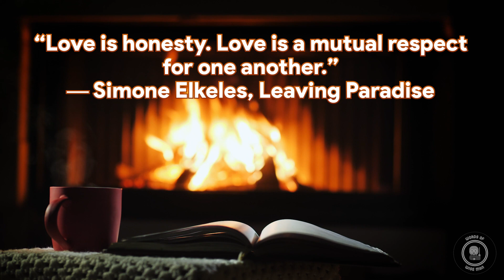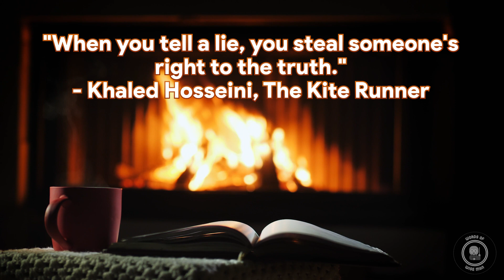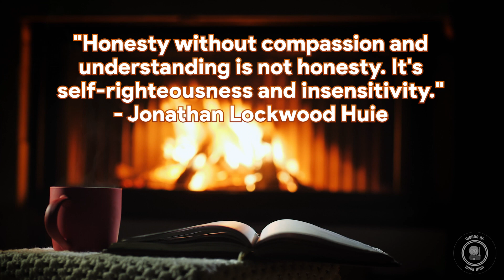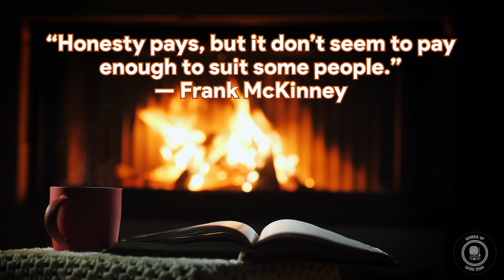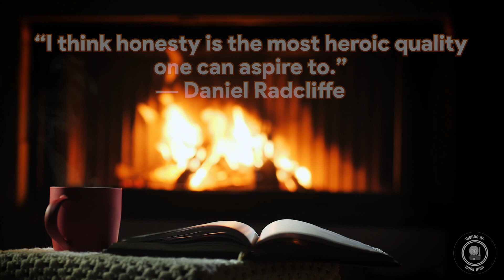Inspirational Quotes for Living Honestly and Authentically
🌟 Dive into the world of honesty and integrity with our collection of inspiring quotes! Honesty and integrity are the pillars of character that guide us in living a meaningful and authentic life. Let these quotes inspire you to uphold these values in every aspect of your journey. 📜💫✨